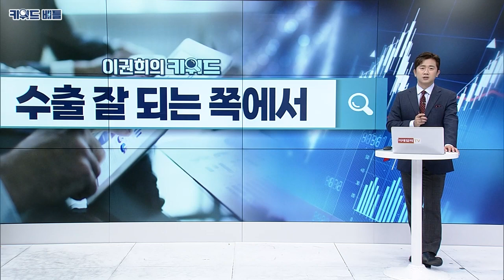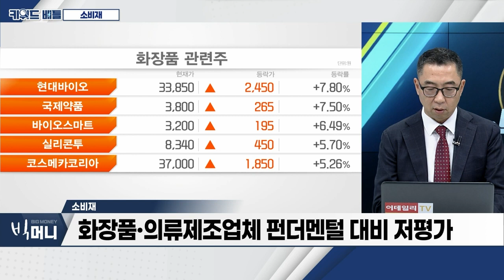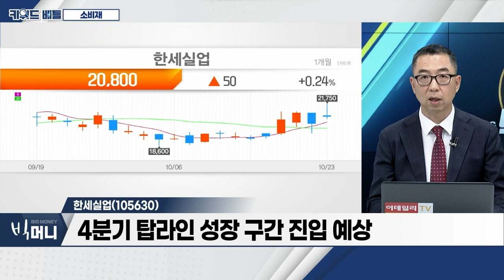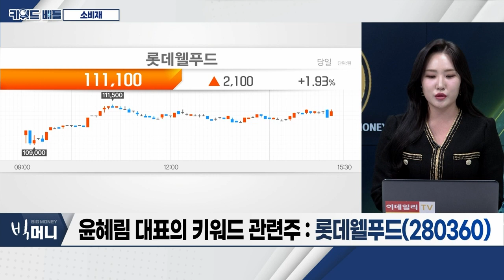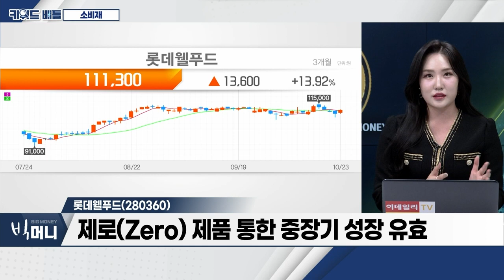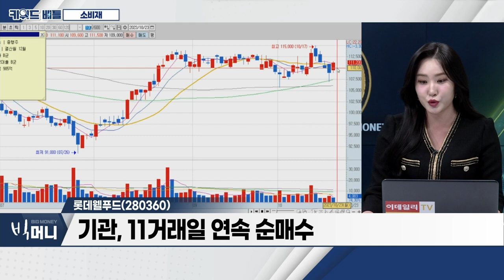코스맥스(192820), 한세실업(105630), 롯데웰푸드(280360)… 소비재_키워드 배틀 (20231023)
- 올해 ‘반도체 등 IT 품목’ 수출 부진… 무역수지 적자
- 상반기 수출 ‘소비재’ 비중 16%… 2009년 이후 최대치

- 국내 중심 성장 지속 전망
- 내년 韓 인디 브랜드 고성장 예상
- 美 사업 흑자전환 예상
- 태국‧인도네시아 등 글로벌 사업 확장

- 3분기 매출성장률, 상반기 대비 역신장 폭 개선
- 원가 관리 통한 수익 개선 전망
- 4분기 탑라인 성장 구간 진입 예상

- 동남아 등 해외 진출 확대
- 인도네시아 빙과 시장 공략
- 제로(Zero) 제품 통한 중장기 성장 유효